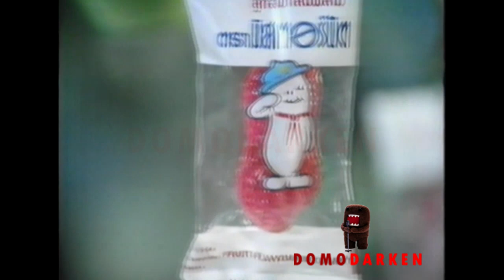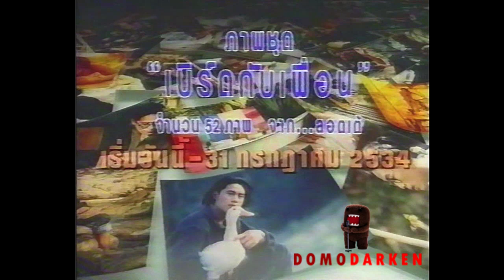รวมโฆษณา TVC 2534 [Part 16]